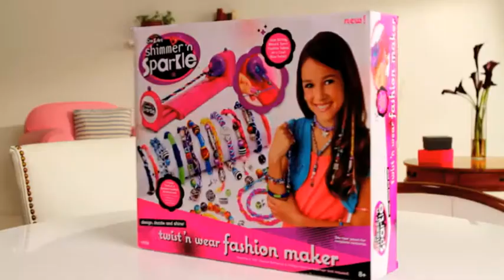Fashion Maker Twist